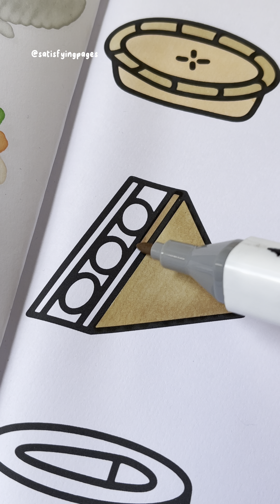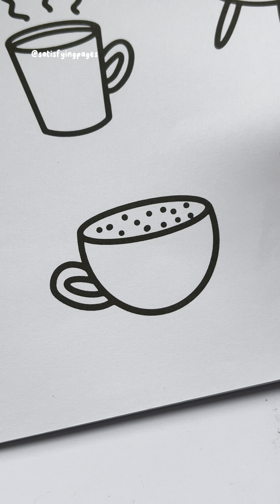20 minutes of relaxing art marker colouring (no midroll ads!)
relaxing & satisfying coloring with art markers and Food & Drink Colouring Book.